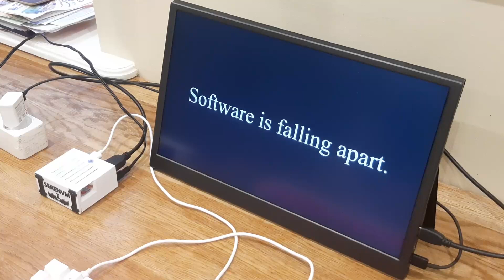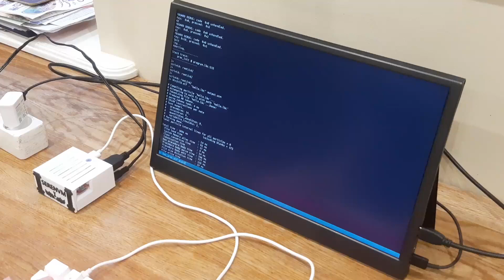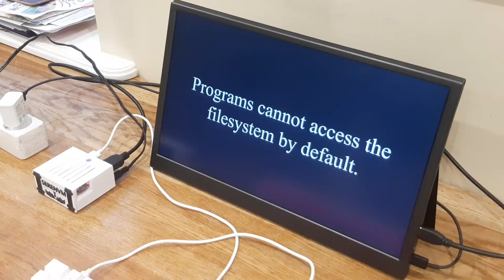Why I rewrote Windows from scratch, explained